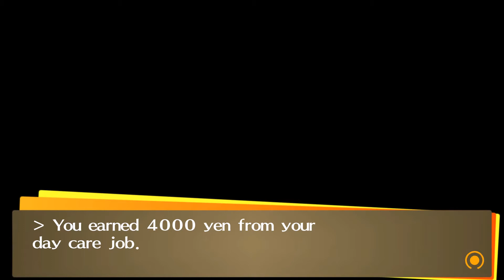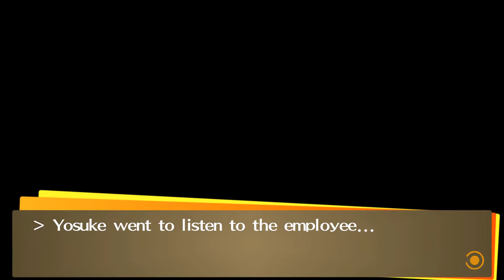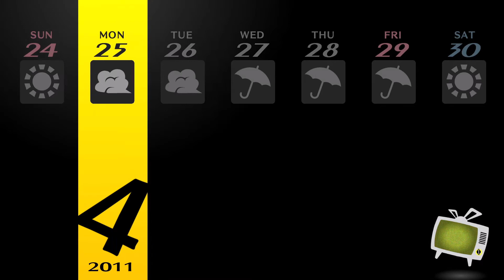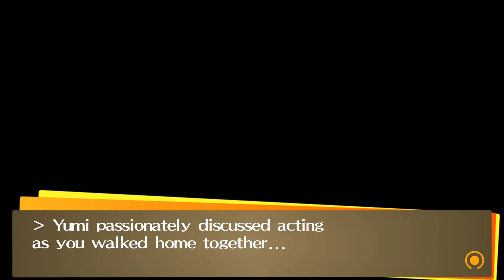Persona 4 Golden - Music and Drama (Part 9)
0:00 Yosuke Magician Rank 3
4:57 Doing Stuff
10:42 Talking to NPC’s
18:32 Daycare
23:33 Talking to NPC's
25:20 Yosuke Magician Rank 4
31:24 Doing Stuff
36:50 Talking to NPC’s
42:40 Ayane Sun Rank 1
48:43 Talking to NPC’s
50:32 Yumi Sun Rank 1

If your using this video as an actual guide then go with drama to max your social links.